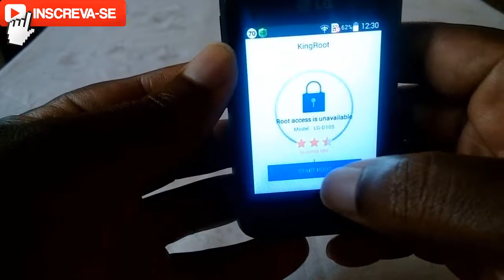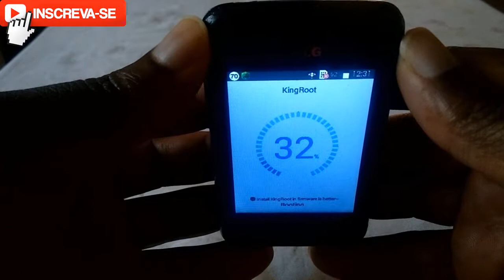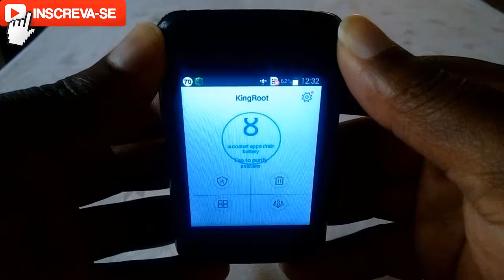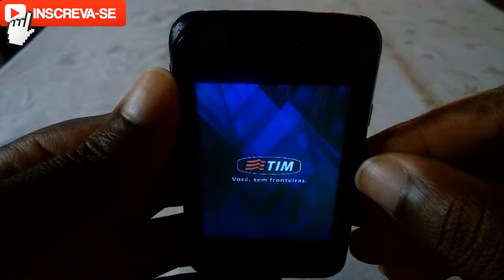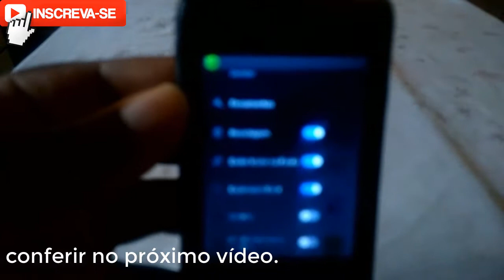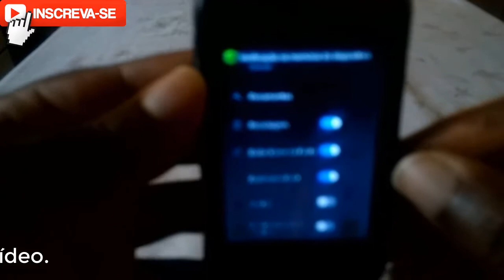ROOT LG D-105f 2017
Olá pessoal neste vídeo vou ensiná los como fazer root, como eu disse no vídeo que o celular é simples mas se procurado com paciência e cautela é possível fazer na maioria dos dispositivos. O download foi feito pelo app 4shared, bem conhecido, espero que aproveitem ao máximo.
xxxxxxxxxxxxxxxxxxxxxx

Parceiros:

xxxxxxxxxxxxxxxxxxxxxx